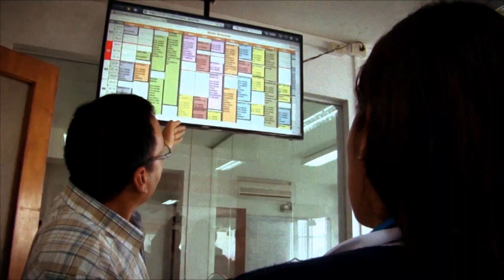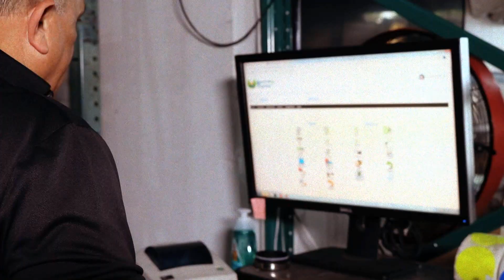Niños mueren sin Atencion medica | La Mañana de EVTV | 05/04/2021 Seg 5